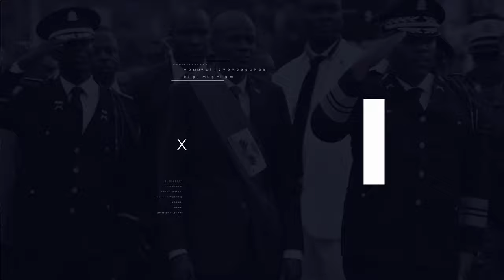Garry bay Ariel yon leson...Guy Philippe fè gwo gól...Viv ansanm pran kou/Esdras